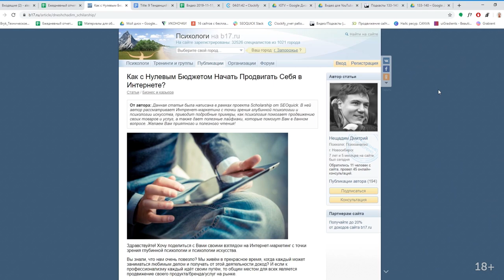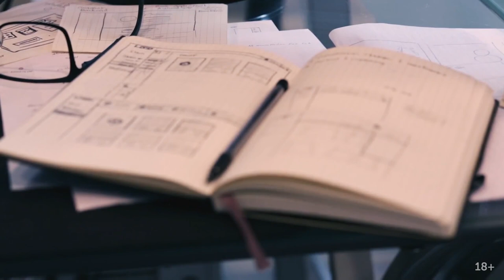Впечатления победителей социальной программы Scholarship от SEOquick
Итак, мы завершили конкурс, который проходил в 2019 году, на получение стипендии от SEOquick в рамках проекта Scholarship. По его результатам денежные призы получили три участника.

В этом видео - отзывы и впечатления победителей конкурса.

Scholarship - это поддержка студентов, помощь талантам, которую мы организовали на сайте Seoquick. Мы можем создать аналогичный проект для вашего сайта. Преимуществ множество: брендинг вашей компании, повышение авторитета, получение новых талантливых сотрудников.